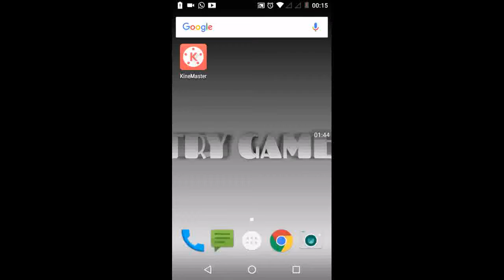Saiu!!!Fts Europeu atualizado dia 25/11/16